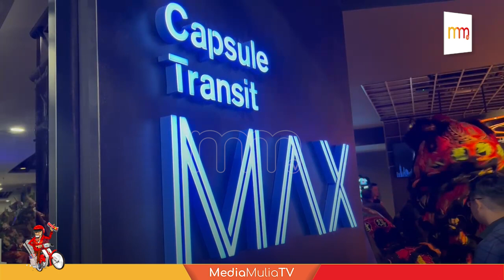CapsuleTransit lancar hotel transit premium di KLIA Terminal 2